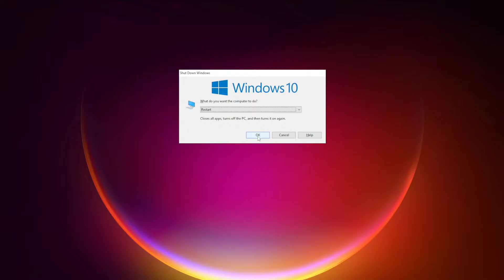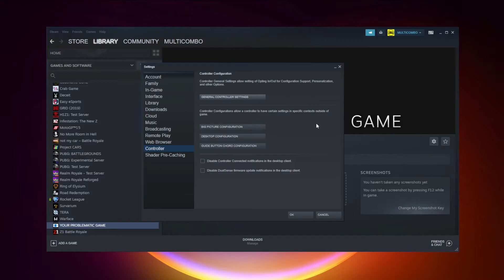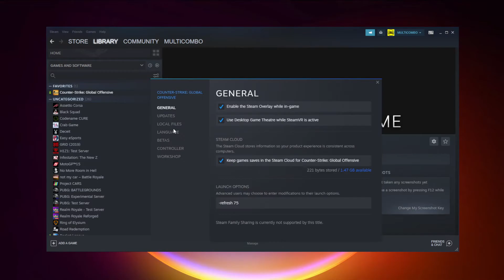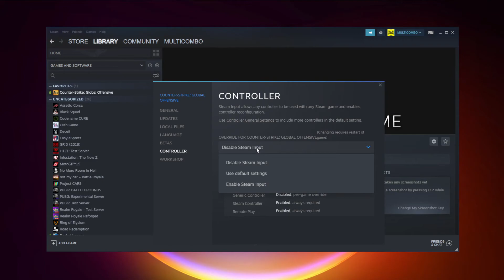How to FIX Call of Duty: Black Ops 2 Controller/Gamepad Not Working on PC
In this video I am going to show How to FIX Call of Duty: Black Ops 2 Controller/Gamepad Not Working on PC

🖥️ PC Specs:
CPU: Intel Core i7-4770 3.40GHz
Memory: 16GB HyperX DDR3
HDD: Toshiba 1TB
SSD: Kingston 240GB
Graphics Card: ASUS GeForce RTX 3060 12GB GDDR6
Operating System: Windows 10/11